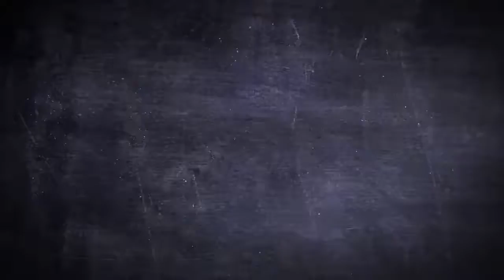The Long Sleeve 221R - Game Sportswear 221R 221 R 2299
100% spun birdseye polyester microfiber feels like soft cotton--Color 031
Wicks moisture away from the body for a dry comfortable feel
Soil release properties and black bottom to reduce staining
2'' 3M™ silver/grey reflective tape
Meets ANSI/ISEA 107-2008 Class 2 and background color standards
Convenient left chest pocket
Color fastness
Adult Sizes: SM-5X
Machine washable
Imported